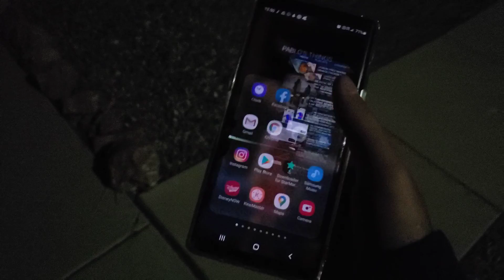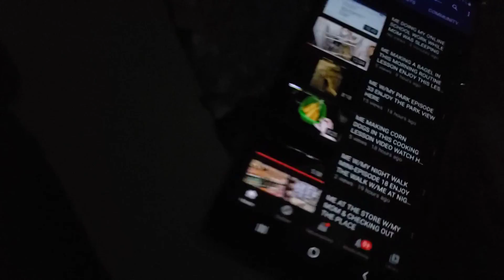ME ON MY NIGHT WALK EPISODE 19 ENJOY THE NIGHT AS I EXPLORE AT NIGHT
THIS IS MY LATEST VIDEO I GOT I WAS RUNNING OUT OF TIME SO I DECIDED TO UPLOAD ALL THE VIDEOS THEN PUTTING IT ON MY DRIVE AND DELETING THEM OFF MY S9+